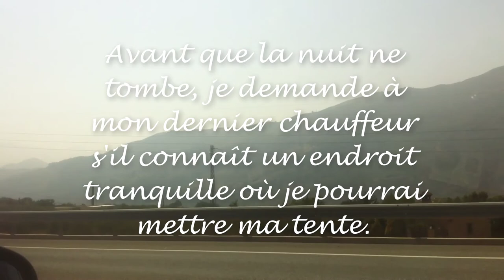La vie est route : #6 Le cul à poil, la tête en l'air.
Me voici arrivé sur la côte sud de l'Espagne. Je me retrouve à dormir dans un endroit spécifique mais à quel point paradisiaque !

lavie_estroute